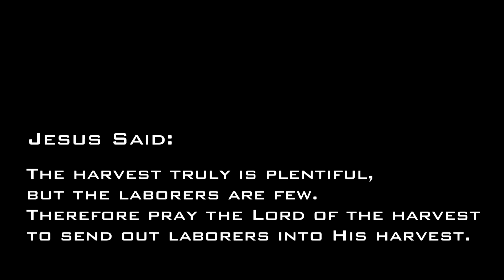Singing Men of Texas - Ukraine 2015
I have been blessed and privileged to have shared the Gospel of Jesus Christ in Japan, China, and Colombia as well as here in the United States.  For years, I viewed "sharing the Gospel" as a TASK or COMMAND that must be fulfilled...or else.  But, in recent years, as I have fallen in love with Jesus...my Savior...my Redeemer...my Lord...I find it an honor and privilege to share my story with others.  As God has gifted me with the talent of singing and leading in worship, I have joined up with The Singing Men of Texas to proclaim God's Love through song and testimony several times a year for the past 6 years.  The group has gone to Ukraine a couple times, but I never received God's call to go...until this year.  I know He wants me to go...to sing...to serve...to share, and I am so excited about what He is going to do!

If you would like to learn more about this missions opportunity, please click on this